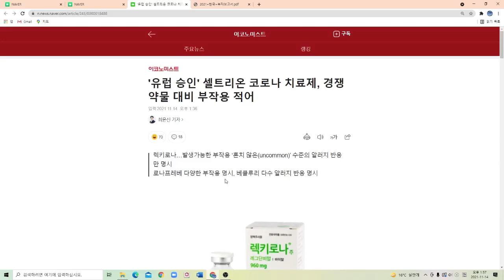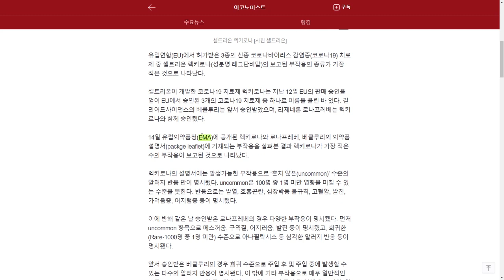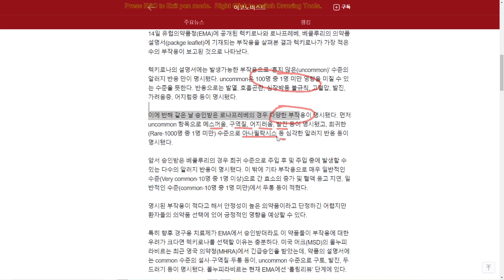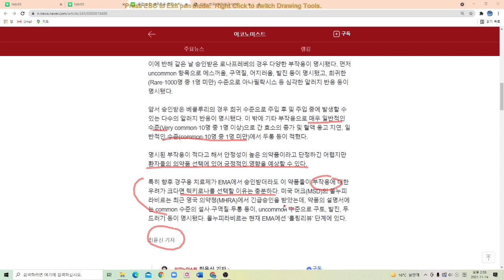셀트리온 걱정하는 메이져 경제신문들아 이코노미스트 최윤신기자좀 본받아라!!